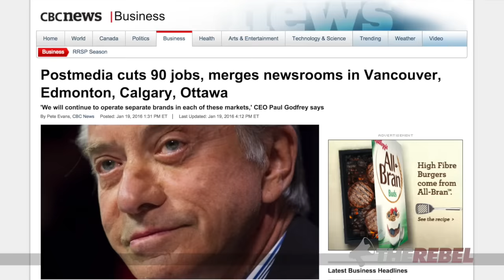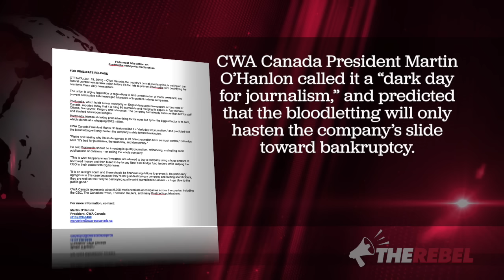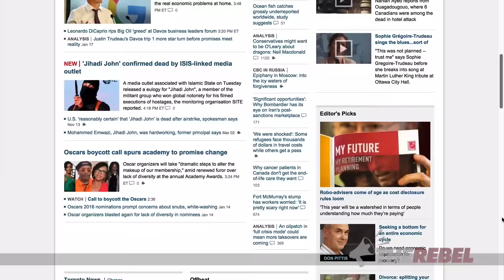More Postmedia cuts; unions silent on CBC's role in legacy media's demise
Brian Lilley of TheRebel.Media reports:

While privately owned newspapers are cutting jobs all over the place, CBC is still hiring.

Post Media announced that 90 news jobs will be cut across the country. Meanwhile, they’re hiring over at the CBC.

As I explain in my report, CBC is a major contributing factor to the demise of many newspapers across the country and yet the reaction from the largest media union is sadly predictable as it takes aim at Post Media rather than the real culprit.

The CBC actively campaigns for Justin Trudeau and the Liberals, so why should we subsidize them?
SIGN THE PETITION to SellTheCBC.ca -- The time has come!